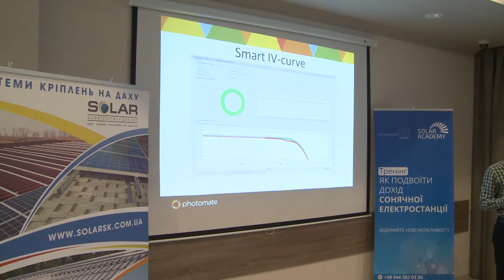Олександр Жуль | База даних Photomate для роботи СЕС: які можливості відкриває?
Компанія Photomate має велику базу даних по роботі сонячних електростанцій та може спостерігати за їх ефективністю по всій території України.
Обладнання може бути різним, але головна умова - воно повинне бути підключене до інверторів Photomate.

Про це в рамках Тренінгу "Як подвоїти дохід сонячної електростанції" повідомив інженер Photomate Олександр Жуль.

Які можливості для користувачів дає така система, дізнаєтеся в ексклюзивному інтерв'ю Solar Academy⬆️